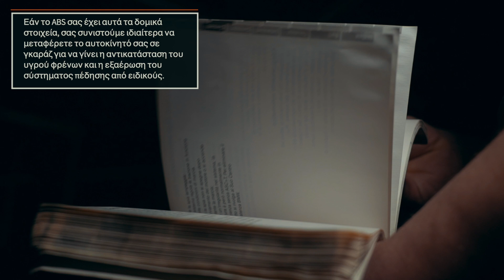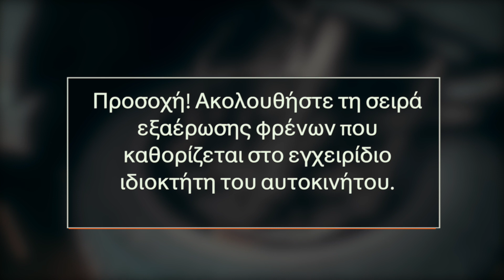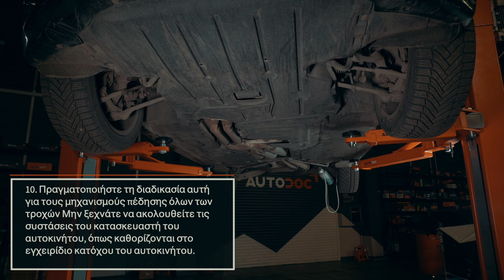Πώς να αντικαταστήσετε το υγρό φρένων και να εξαερώσετε το σύστημα πέδησης | Συμβουλές AUTODOC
Η τακτική συντήρηση του αυτοκινήτου είναι ζωτικής σημασίας για την ασφάλεια οδήγησης και συμβάλλει στην παράταση της ζωής του αυτοκινήτου σας.

Σήμερα θα δείξουμε τι πρέπει να κάνετε πριν, κατά τη διάρκεια και μετά την αντικατάσταση του υγρού φρένων.

Δεν είναι πολύ δύσκολο – παρακολουθήσετε απλά το βίντεο μας προσεκτικά.

0:05 — Πώς να προετοιμαστείτε για την αντικατάσταση υγρού φρένων και την εξαέρωση του συστήματος πέδησης
0:54 — Πώς να αλλάξετε το υγρό φρένων και να εξαερώσετε τα φρένα.

🛒 Στην ιστοσελίδα μας θα βρείτε μια μεγάλη ποικιλία από ανταλλακτικά αυτοκινήτων που σας ενδιαφέρουν